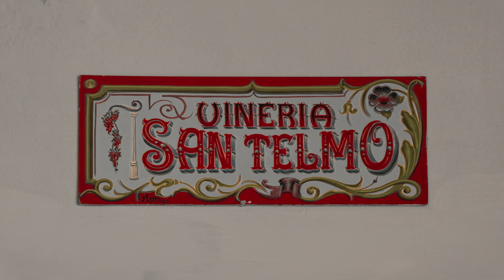VINERIA SAN TELMO - Sabores de la Provincia de Sevilla en el Día Mundial de la Tapa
Y ahora es el turno del restaurante hermanado con Écija. Vinería San Telmo uno de los ganadores del concurso organizado por PRODETUR con motivo del Día Mundial de la Tapa 2018.